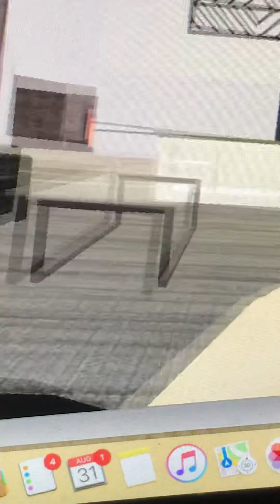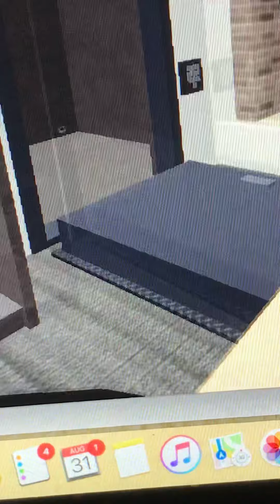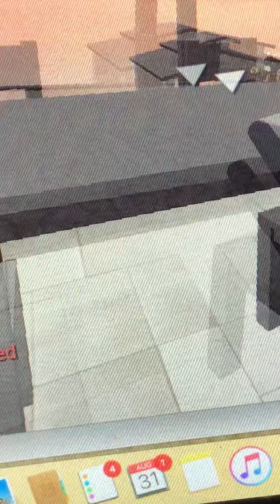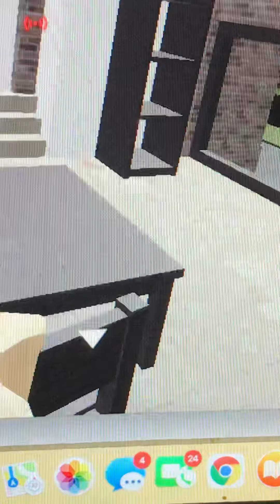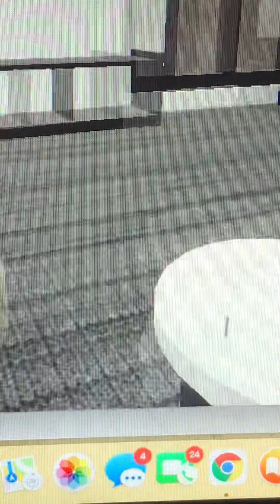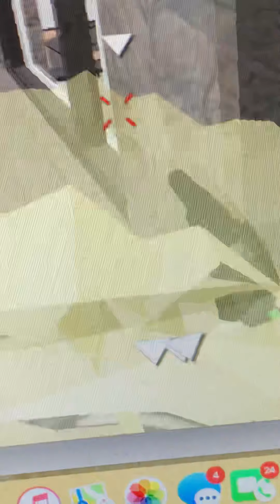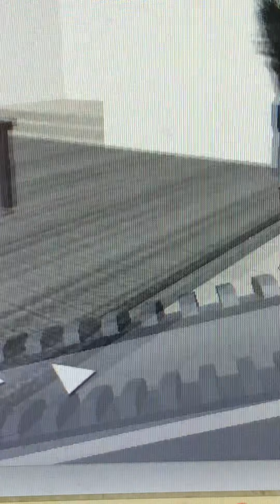Entry point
HeyGuys I’m making some videos for next week so I can take a little bit of a break and yeah I know I haven’t uploaded in a while and I apologize for that but I’m back to uploading so I will see you next time when I upload I’ll probably continue uploading today and then be done for now bye-bye guys ￼